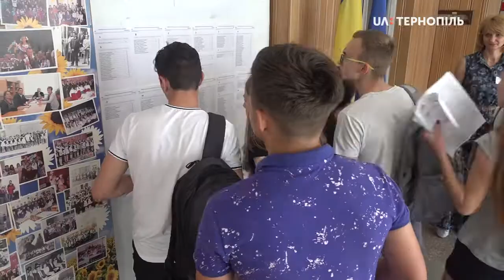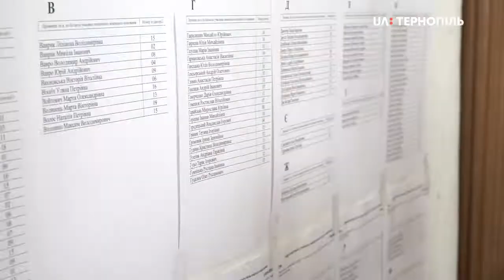ЗНО з хімії склали на Тернопільщині